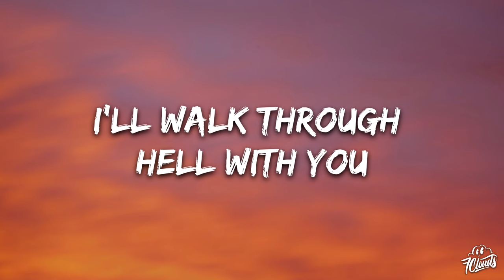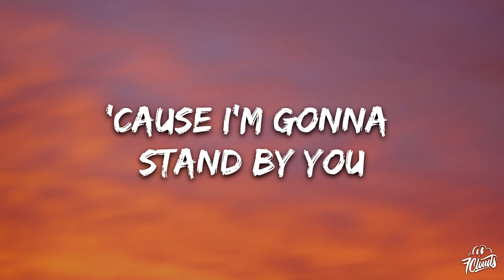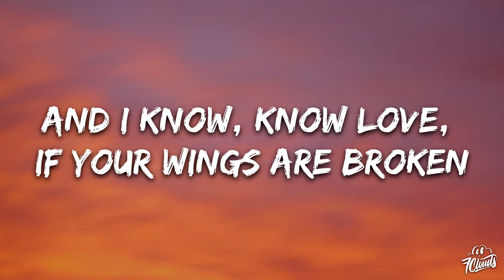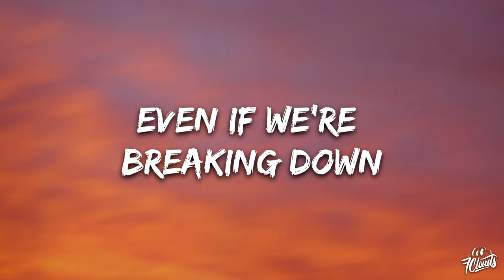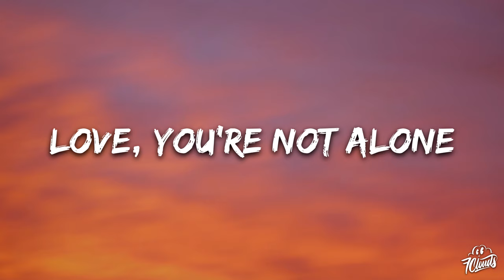Rachel Platten - Stand By You (Lyrics)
🎤 Lyrics:

Even if we can't find heaven, heaven, heaven, heaven
Hands put your empty hands in mine
And scars show me all the scars you hide
And hey, if your wings are broken
Please take mine 'til yours can open too
'Cause I'm gonna stand by you
Oh, tears make kaleidoscopes in your eyes
And hurt, I know you're hurting but so am I
And love, if your wings are broken
Borrow mine so yours can open too
Even if we're breaking down
We can find a way to break through
Even if we can't find heaven
I'll walk through hell with you
Love, you're not alone
I'm gonna stand by you
Yeah, you're all I never knew I needed
And the heart, sometimes it's unclear why it's beating
We can brave through those emotions too
And oh, truth I guess truth is what you believe in
And faith, I think faith is having a reason
And I know, know love, if your wings are broken
I'll be your eyes 'til yours can shine
And I'll be your arms I'll be your steady satellite
And when you can't rise
Well, I'll crawl with you on hands and knees 'cause I
Even if we're breaking down (Hey)
We can find a way to break through (Come on)
Even if we can't find heaven (Hey)
Oh, I'm gonna stand by you